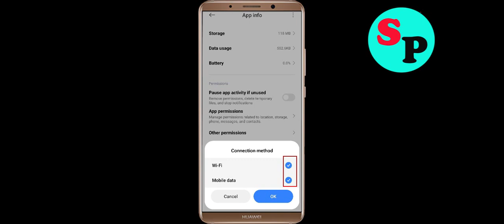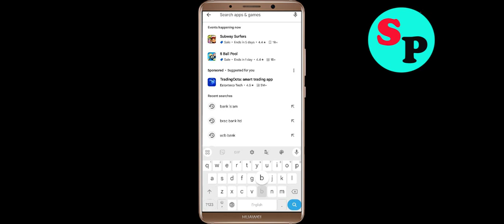How To Fix BRAC Bank Astha App Keeps Stopping problem Solution in Android Phone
In this video Section, i am going to show you How To Fix BRAC Bank Astha App Keeps Stopping problem Solutions in Android Phone. Just follow the steps to fix this issue in android application.